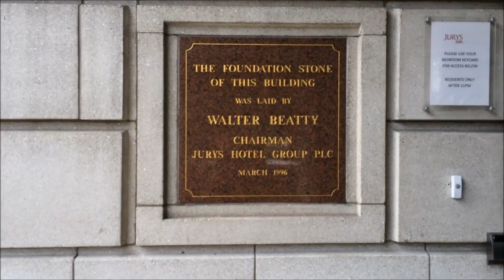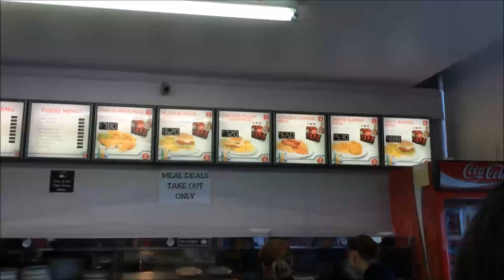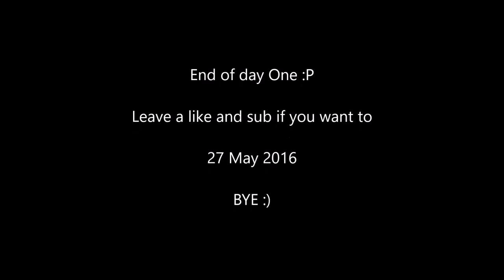Ireland Vlog #1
Hey dods if you enjoyed this video SMACH the like and subscribe button down below and share this video with your friends to subscribe to my chennel (AKA CamperPlaze) and thanks for watching :)

*UPDATE* new songs added :p

Additional info:
Recording softwere: Action desktop recorder

Factions:Mc-devilcraft.net
Skywars:play.cubecraftgames.net

Songs I used:(Free songs to use) Ardens - Fahrenheit,Ceanty - Easy,ASVR - Reload,Eric Rodriguez - Sunlight,Flassbuster - Tantalus,Flassbuster - Tantalus,

CEANTY official:Ceanty fine.

TheFatRat - Xenogenesis,Never Be Alone (Tasty Release),TheFatRat - Windfall,TheFatRat - Time Lapse

JJDofficial-JJD - Riant,JJD - Ocean,JJD - Fallen Leaves